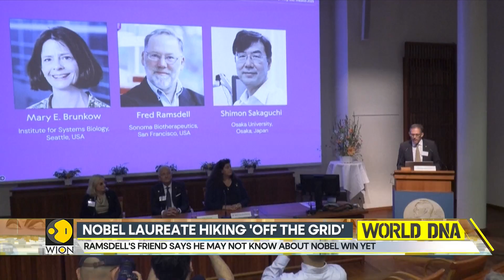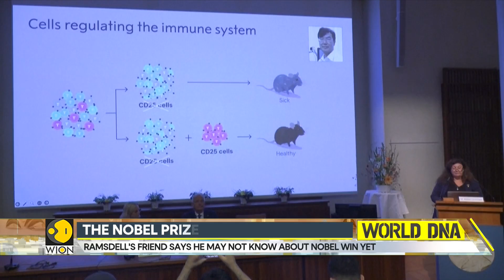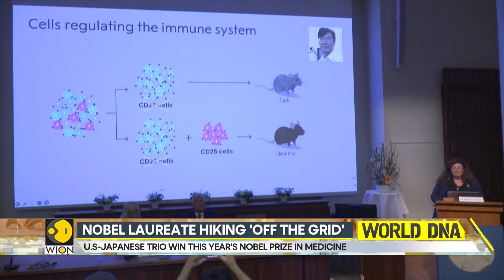US-Japanese Trio Wins This Year's Nobel Prize in Medicine | WORLD DNA | WION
American scientists Mary Brunkow and Fred Ramsdell and Shimon Sakaguchi from Japan won the 2025 Nobel Prize in Physiology or Medicine on Monday for work shedding light on how the immune system spares healthy cells, creating openings for possible new autoimmune disease and cancer treatments.